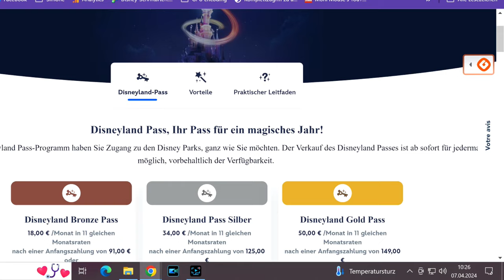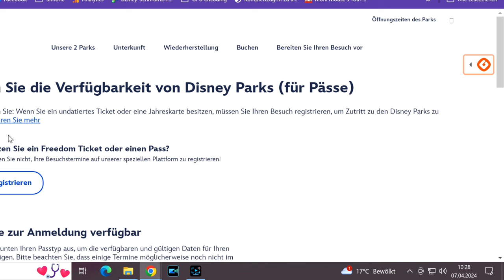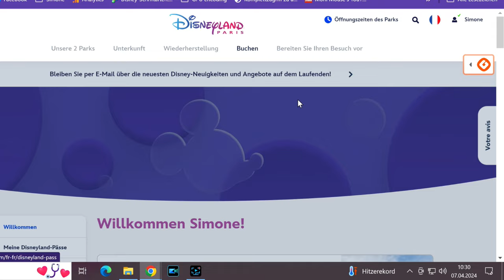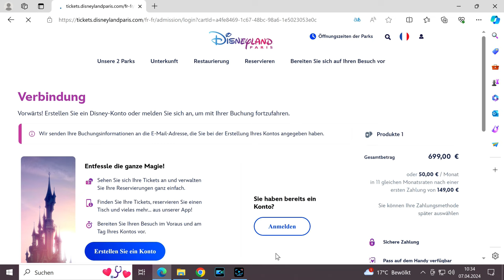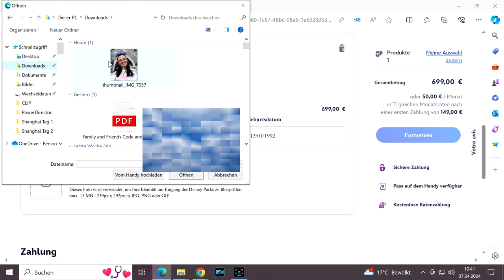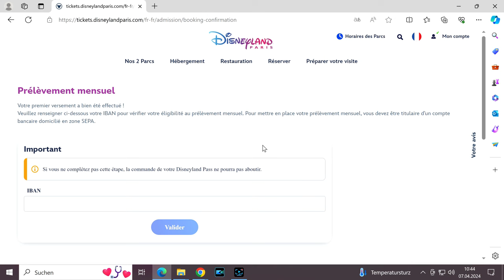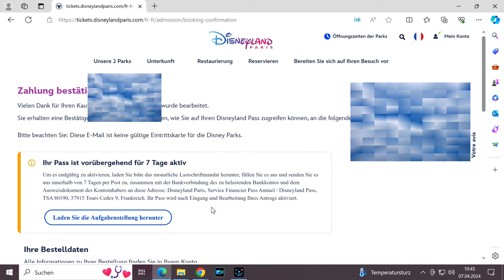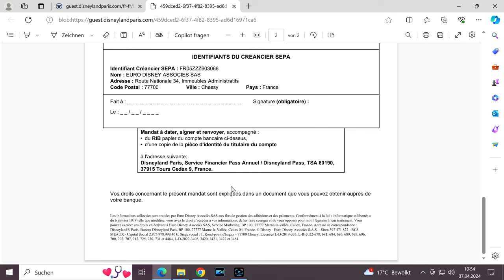Disneyland Paris Jahreskarte online beantragen: Schritt-für-Schritt-Anleitung und Kartenabholung!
Ich zeige euch wie man die Jahreskarte online beantragen kann. 💕disneylandparis

Meine Amazon Shopping Liste*:

(bezahlter Link)